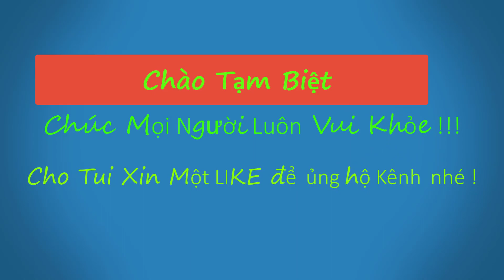Lưu Tiến Dũng ! Lễ Khánh Thành Chùa Thanh Lương - huyện Nghi Xuân - tĩnh Hà Tĩnh (P6)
Mời Bạn về Hà Tĩnh, Video hôm nay mình xin giới thiệu đến các bạn! Lễ Khánh Thành Chùa Thanh Lương - huyện Nghi Xuân - tĩnh Hà Tĩnh. Chùa Thanh Lương thuộc thị trấn Xuân An, huyện Nghi Xuân, tỉnh Hà Tĩnh có tên là Tùng Lâm Thanh Lương, với vị trí đắc địa bên cạnh dòng  Sông Lam lịch sử,
gần trục đường Quốc lộ thuận lợi về giao thông, nằm phía bắc của tỉnh Hà Tĩnh thuộc quần thể khu di tích văn hóa Nguyễn Du. Cổng Tam Quan chùa Thanh Lương có chiều dài 18m, chiều rộng 16m . Mỗi cột chính nặng 18 tấn cao 11m, đường kính 1,3m, cột phụ cao 6m đường kính 0,9m. Tổng cộng hơn 300m3 gỗ lim và sến. Chùa có thời nhà Lý. Do Hoàng Tử thứ 8 của Vua Lý Thái Tổ, là Hoàng Tử Lý Nhật Quang. Khi về quận xứ Hoan Châu. và xây dựng lên ngôi Chùa này. Việt Nam thời nhà Lý rất sùng bái Đạo Phật. Cũng là từ đó dân tộc Việt Nam gắn liên với Phật Giáo đến nay. Chùa Thanh Lương có 3 vị Sư sống thọ trên 100 tuổi, đang được thờ trong 3 Tháp nơi chùa này.
Mình sẽ đem những gì có được tại đây cùng chia sẽ. mong là những thước phim ngắn ngủi của mình, mang lại những cái nhìn tổng quát với mọi người. Mong mọi người ủng hộ và đóng góp ý kiến nhé. Chúc mọi người xem video vui vẻ.